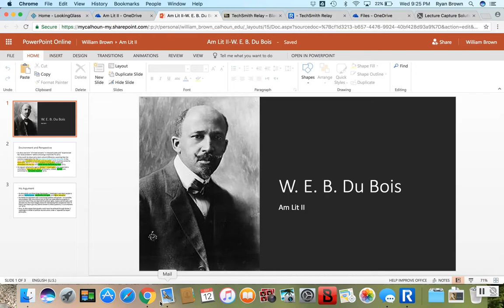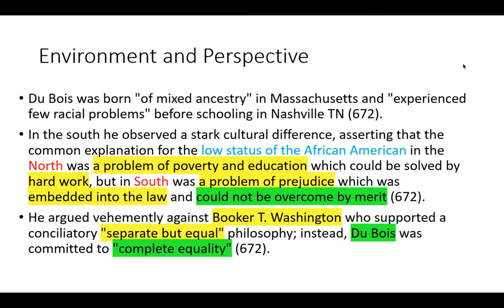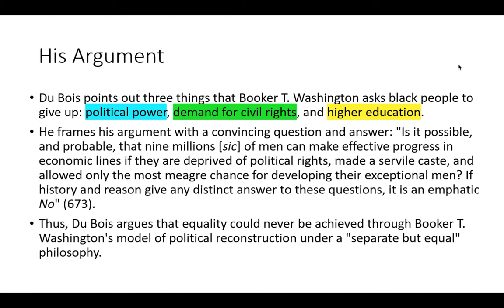W. E. B. Du Bois Lecture